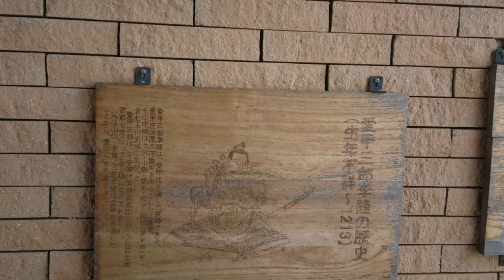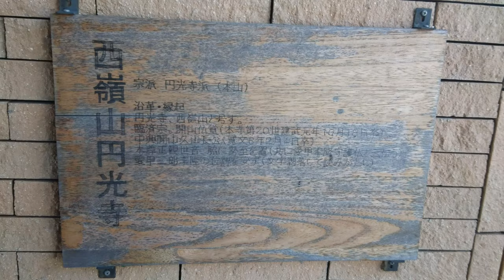日本名城紀行 相模・愛甲氏館〔相模・円光寺〕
相模・愛甲氏館
〔相模・円光寺〕

「愛甲郡を治めた愛甲氏の居館」
「鎌倉御家人として活躍、忠義の将、畠山重忠を討ち取った愛甲三郎季隆公居館の跡地、円光寺付近」

愛甲季隆は、鎌倉時代前期の武将。相模国愛甲郡愛甲荘愛甲の御家人。

弓矢に優れ、将軍随兵や正月の御的始の射手を務める。建久4年（1193年）5月の富士の巻狩りで鎌倉幕府初代将軍・源頼朝の嫡男・頼家が初めて鹿を射止めた際、その補佐を務めて頼朝に「お褒めの言葉」を賜っている。元久2年（1205年）の畠山重忠の乱で幕府による畠山重忠討伐軍に加わり、二俣川の戦いで武勇の誉れ高い重忠に矢を命中させてその首を取り、幕府軍大将の北条義時の陣に献上した。

建暦3年（1213年）5月の和田合戦では和田義盛方に与して敗北し、兄・小太郎義久ら一族と共に討ち死にした。